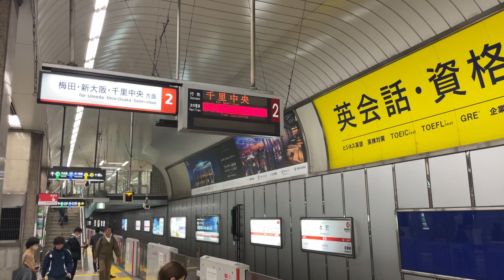【御堂筋線の旧発車標②】千里中央行《本町駅にて》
2023/05/11 に撮影

大阪市営地下鉄時代から長らく使われていた発車標ですが、この度新型の発車標に変更されることになりました。
2023年5月現在はまだまだ旧型が沢山残ってはいるものの、江坂や西中島南方など一部の駅では既に先行導入されております。
新しい発車標、すごく見やすいのですが、子どもの頃から見慣れた大阪市営地下鉄時代のものがまた1つ無くなってしまうと思うと、非常に寂しいです。

✰ 5386本目 ✰

2022年10月23日には2度目の全路線完乗を果たし、現在は全路線･全区間の走行動画を撮影し、投稿することを目標に活動しています。

⚠️概要欄等の誤りは遠慮なくご指摘頂けると助かります。確認次第、速やかに修正致します。

⚠️毎日ありがたいことに多くの方からコメントを頂くので、時間の都合上、反応出来ないことが多々あります。

トラブル防止のため、私の方から提供を申し出た場合を除き、投稿動画の貸出は行なっておりませんm( . . )m